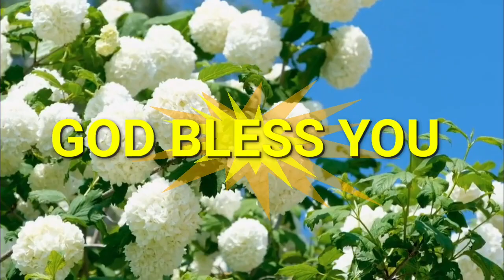Sanctification 2 ||Message BY SIS.Esther Jayakumar